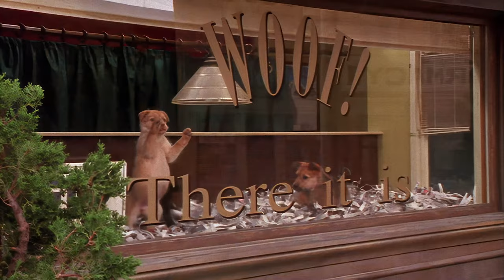The Tick (2001) - S01E06 - Couples - Full Episode - 1080p HD AI Remaster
The Tick (2001) Season 1, Episode 6: Couples

The Tick and Arthur spend a night on the town with the dysfunctional duo of Firey Blaze and his sidekick Friendly Fire. When the partnership is abruptly extinguished, will it be our boys who wing up getting burned?

Presented in its entirety, this episode has been AI Remastered to 1080p HD quality from an NTSC DVD source. You can view a quality comparison video and other episodes can be found on this playlist